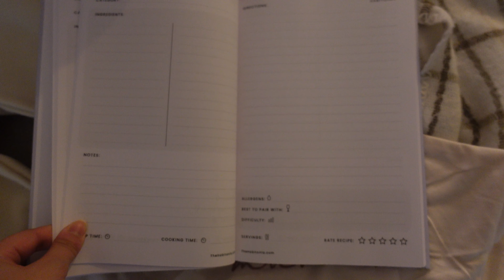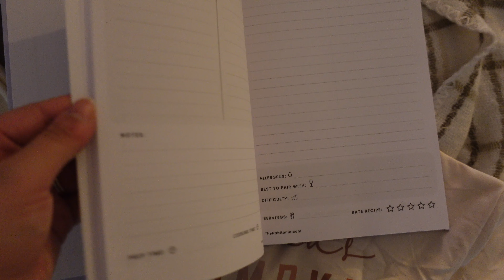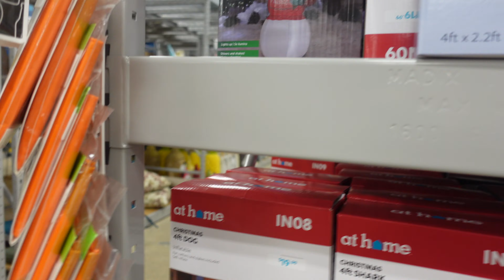WEEKEND VLOG | cozy weekend, belated birthday, & new glasses!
This weekend was super cozy and even though it didn't all go as planned, it was perfect anyway!

Follow along!